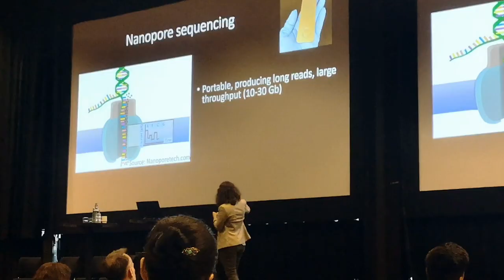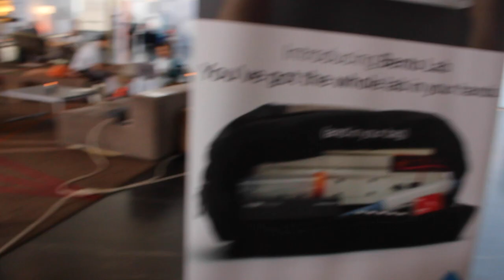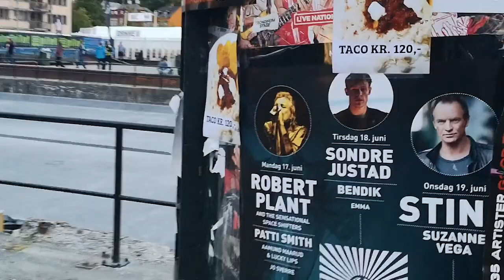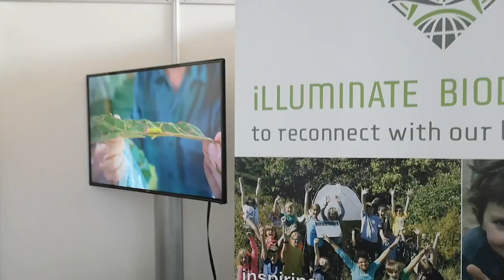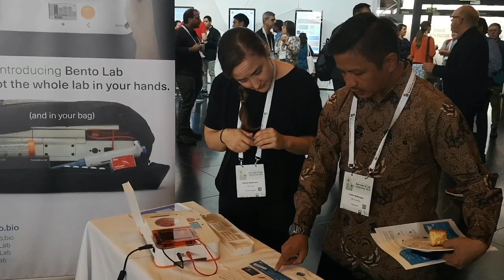International Barcode of Life 2019 - Bento Lab on the Road #2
We presented Bento Lab at IBOL 2019, the international Barcode of Life conference in Trondheim Norway. Read more about our reflections on our blog here:

Many thanks to Paul Hebert and Dirk Steinke from the University of Guelph,
and to our friend Kazutoshi Tsuda from YCAM.

and more about IBOL and DNA Barcoding